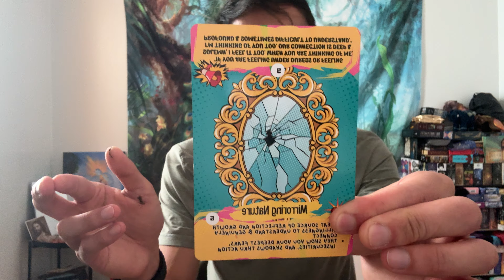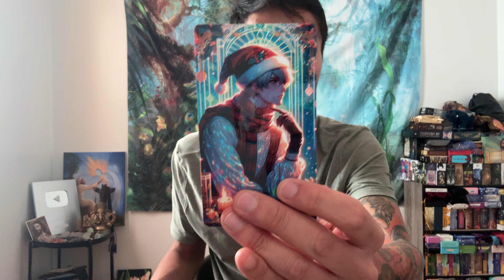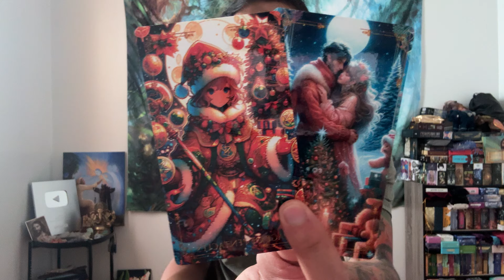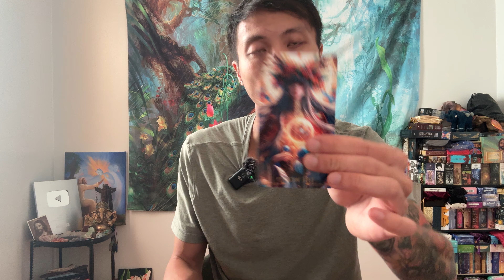Taurus ♉️🔮❤️💘💗 - You Can’t Put It Into Words, Taurus—This Connection Is Out of This World!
This is a love reading, "Will They Come Back?" for Taurus in Sun, Moon, Rising, and Venus signs for December 2024.

Decks used in this reading:
A Pop of Love Oracle

Christmas Tarot